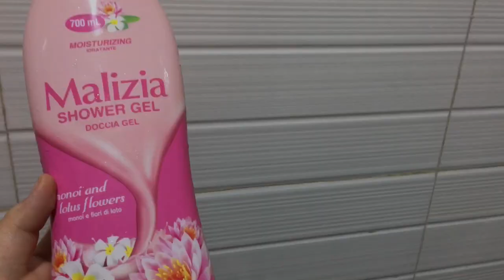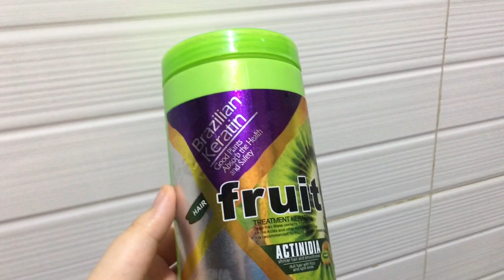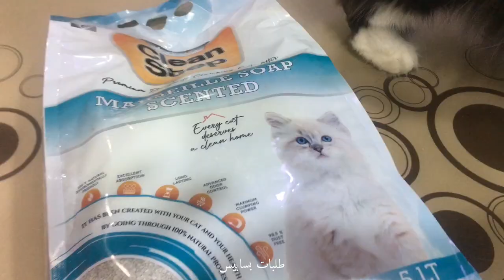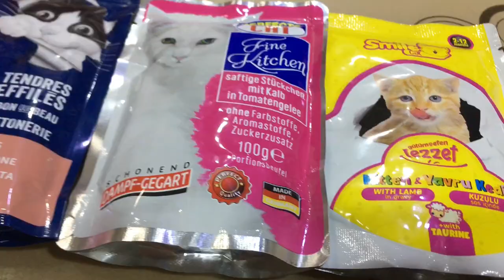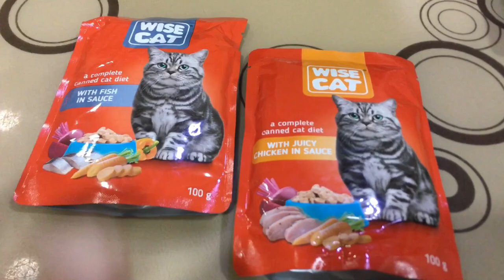فلوق | يوم من ايامي | عيد ميلادي | my birthday🌧🎈🧺